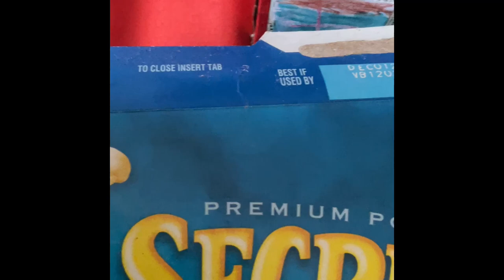Behind the scenes making of sound in slow motion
Sean Steele and Sean Steele wolf band artist Sean Steele three locations house college program hospital 🏥 funeral services home and the church ⛪️ scene 🎬 songwriting contest news art director good job 👏 @songwritingcontestnews-nn3gd